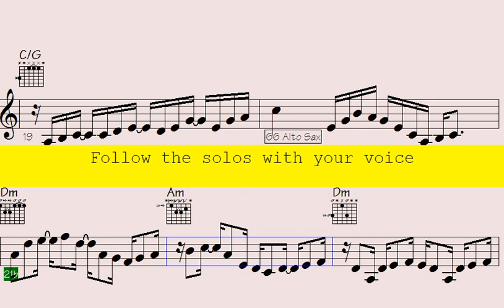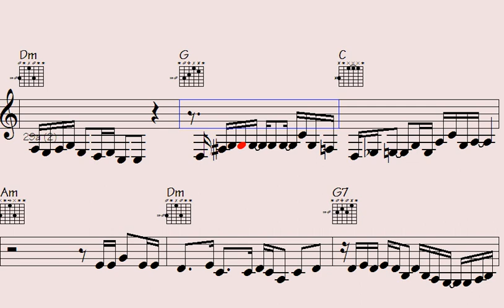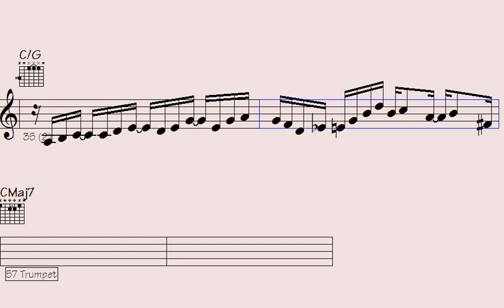️Can't Resist the Groove: Funk Trumpet, ePiano, and Sax Sequences. - Visiting Rebecca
"Indulge in the irresistible groove of this electrifying performance featuring funky trumpet, ePiano, and saxophone sequences. Get ready to be swept away by the soulful melodies and infectious rhythms that will have you dancing from start to finish. Join us for a musical journey that's sure to get your feet tapping and your spirits soaring. Don't miss out on the ultimate fusion of funk and jazz – it's a groove you simply can't resist."